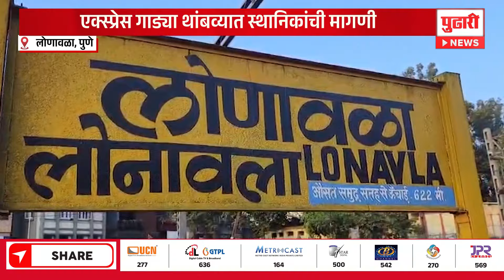Pudhari News | लोणावळ्यात स्थानिकांकडून रेल रोको आंदोलन | LONAVALA RAIL ROKO